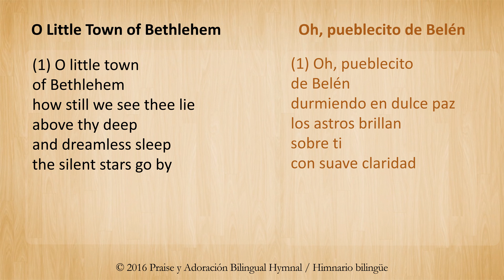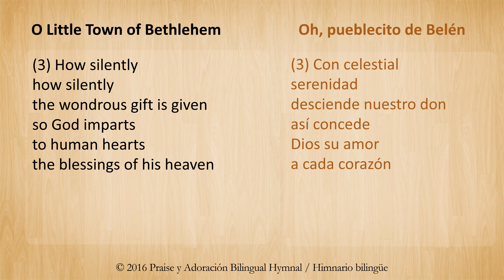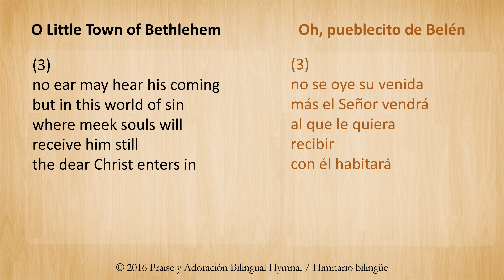Bilingual Karaoke: O Little Town of Bethlehem /Oh, pueblecito de Belén (English & Spanish Worship)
Worship Bilingually in Spanish and English using the texts found in Praise y Adoración Bilingual Hymnal / Himnario Bilingüe, page 486 Sing either O Little Town of Bethlehem or Oh, pueblecito de Belén accompanied by the track provided as a courtesy by SFCH Worship.

Words: English: Philips Brooks (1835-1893); Castellano: Tomás M. Westrup (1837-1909).

What is Praise y Adoración Bilingual Hymnal? Praise y Adoración is a multi-denominational bilingual hymnal and worship resource that provides the lyrics of 950 Christian hymns and short songs (coritos) available in both English and Spanish; and where to locate the musical accompaniment in 75 other hymnals and songbooks published from 1931 to 2016. It also contains liturgical resources and topical Bible readings in English and Spanish.

¿Qué es el himnarios “Praise y Adoración”?  Es un himnario bilingüe y recurso de la adoración multi-denominacional que proporciona las letras de 950 himnos cristianos y coritos disponibles en inglés y español; y dónde ubicar el acompañamiento musical en 75 otros himnarios y cancioneros publicados de 1931 hasta el 2016. También tiene recursos litúrgicos y lecturas bíblicas en inglés y español.

Use this link to purchase the beautiful 986-page hardbound hymnal print edition which contains 750 bilingual hymns and 200 bilingual coritos for just $20.00- Praise y Adoración Bilingual Hymnal / Himnario bilingüe. Utilice este enlace para comprar la hermosa edición impresa del himnario en tapa dura de 986 páginas que contiene 750 himnos bilingües y 200 coritos bilingües por solo $20.00